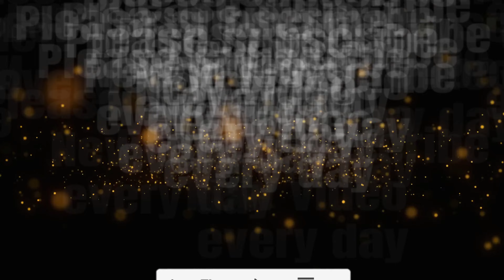Wheels On The Bus Kids Song and Nursery Rhymes Sound Variations | For Toddlers